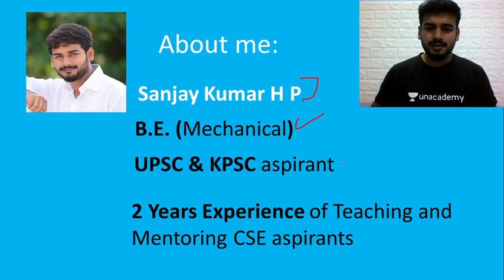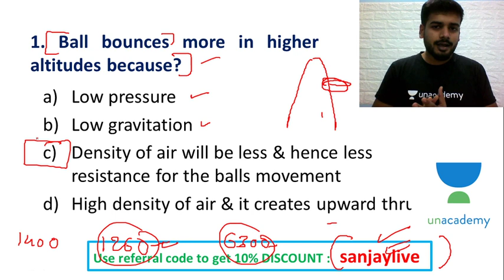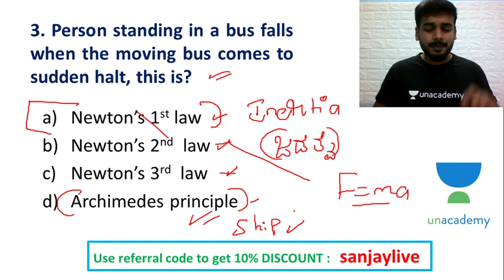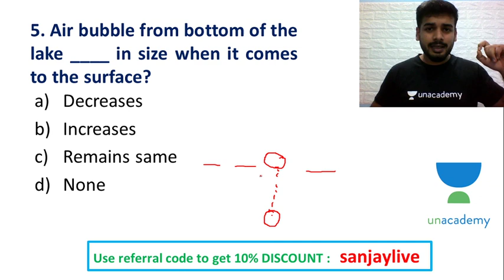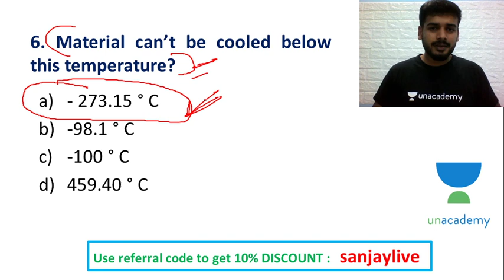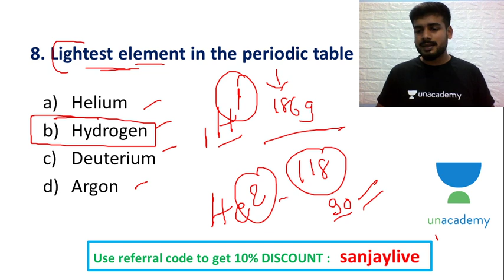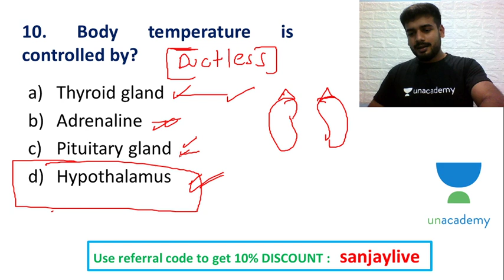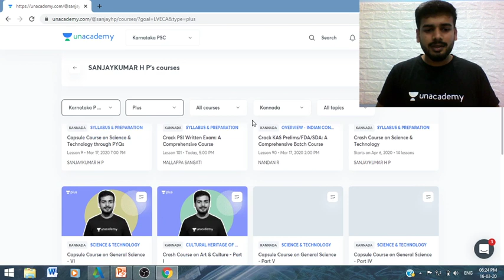KAS Prelims Exam 2020 | Science & Technology | Test Series - 36 | SANJAYKUMAR H P